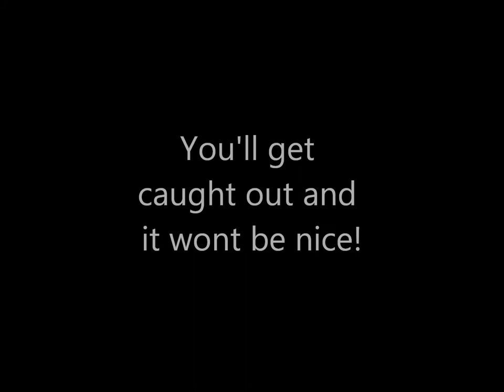The 5 precepts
Learn about the five precepts of Buddhism